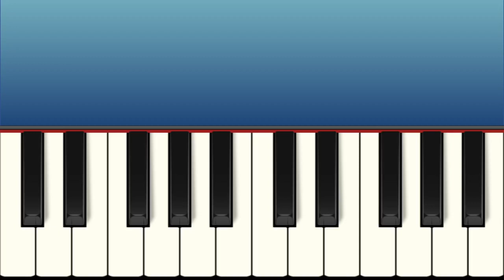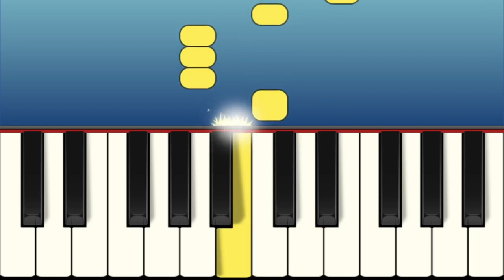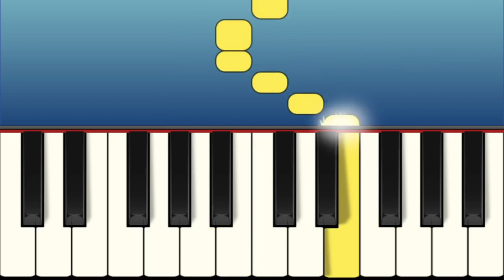Kinderen voor Kinderen - Fitlala - Piano tutorial - Heel makkelijk en eenvoudig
Heel makkelijk te spelen met 1 hand.